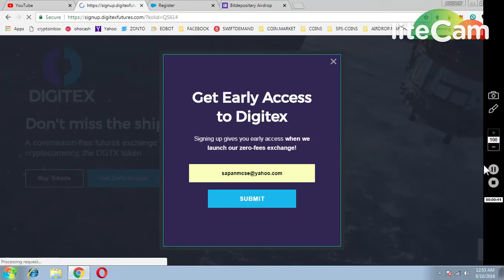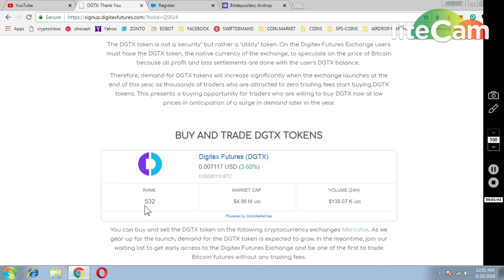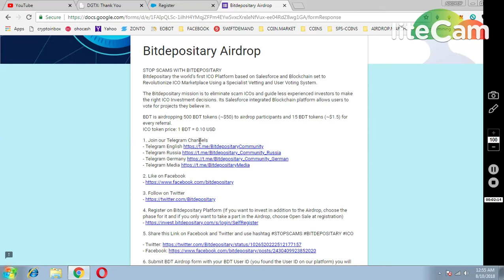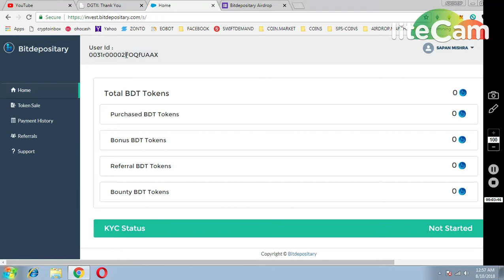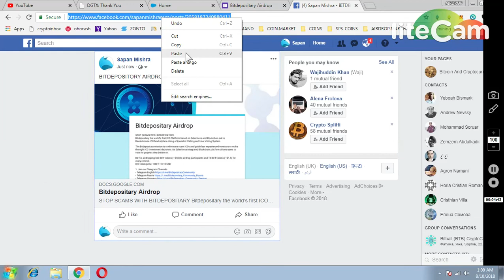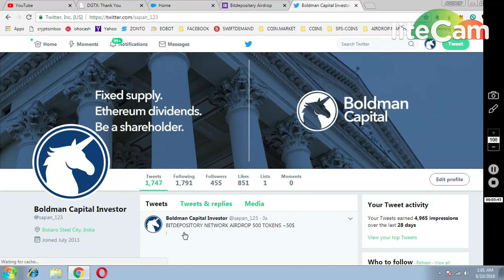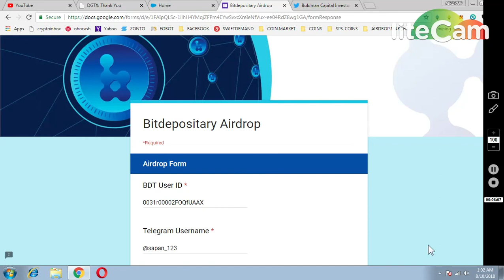DIGITEX 10,00000 TOKENS GIVEAWAY || 500 BITDEPOSITORY TOKENS WORTH~50$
1) JOIN MY FACEBOOK GROUP(CRYPTOHUB) FORTOKEN EXCHNG